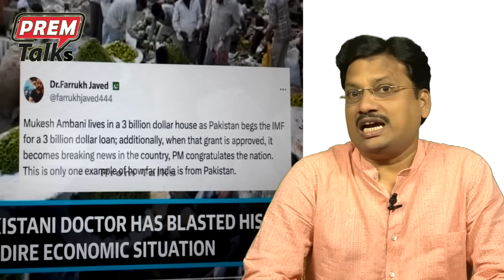మోడీ కి బ్రహ్మరధం పట్టిన పాక్ యూట్యూబర్ | Modi's Promise to Indian People